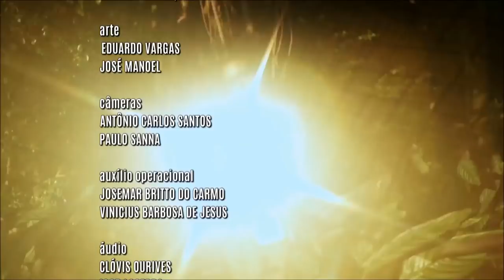Radar | TVE - Strong Ales - 10/04/2019